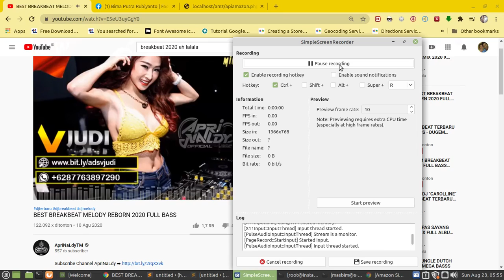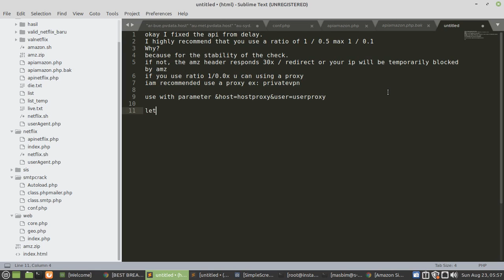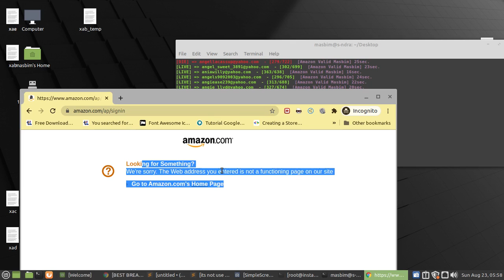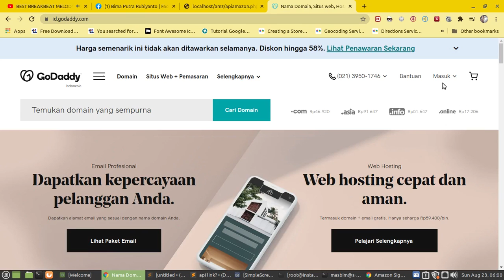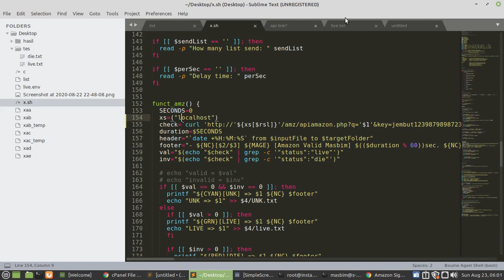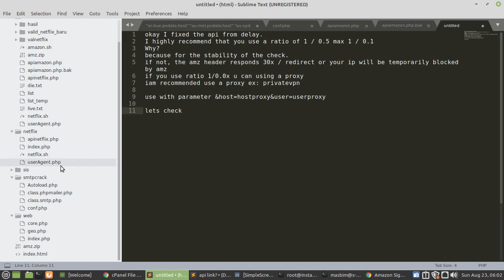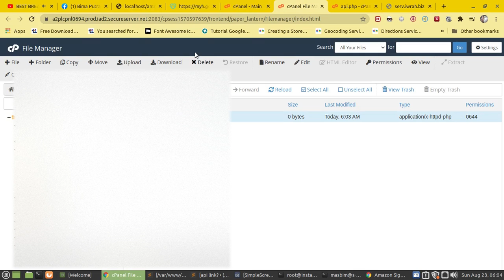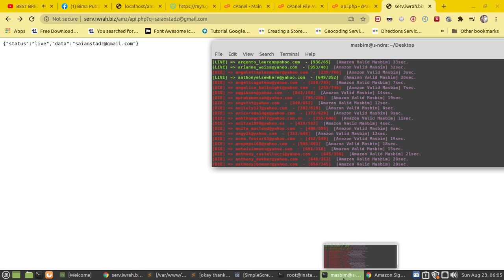Amazon Valid Email Checker CLI Fast check free API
new valid email check account amazon api version.
link api? watch watch until it's finished :)
youcan build a cli to your heart's content
result as json
if you build with a php, u can use curl link and decode result a json from a response.
rememer from me, i recommended use a ratio 1 and delay max 0.1 sec.
you can try if you don't believe it.

I will share other tools for free.

API have been fixed api is not published for free. if you are interested in using our API or tools, please contact Instagram

for other tools you can give me advice. send my DM on ig.
My FB is but I am rarely very active on Facebook.

sorry if I'm bad english speak.

Thanks

bash valid netflix terbaru.